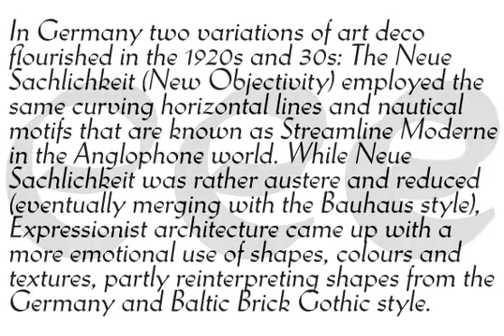Wilke Kursiv Pro Font Download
Martin Wilke's underrated yet influential deco classic from 1932 has both feet firmly planted in the high traditions of Western European calligraphy while carefully and subtly introducing some traits from the sweeping geometric/minimalist vision of the time. In a way, it was one the represetatives of the European anti-type typefaces of that era, when print media was searching for the elusive aesthetic balance between humanism and geometry. This typeface enjoyed some popularity in Germany for a few years, and went on to influence further type designs in Holland and Italy. After the second World War, the black hole that swallowed a big chunk of Europe's print culture, new influences and technologies overtook the scene, and selective historical emphasis ensued, highlighting some of the era's designs and overlooking others. Further selective picking in the digital era all but buried Wilke's body of work - unfairly so, because he was just as important in German type history as Bernhard, Post, Schneidler, Tiemann and Trump.

The original metal Wilke Kursiv came in one weight. This digital version goes a long way in expanding on that original offering. Now Wilke's masterpiece comes in three weights, and with a full Pro treatment including swash caps, small capitals, five types of figures, automatic fractions, and plenty of other OpenType niceties. Each of the Wilke Kursiv Pro fonts comes with over 700 characters, and contains support for most Latin-based languages. Also available are three non-Pro fonts in each weight.